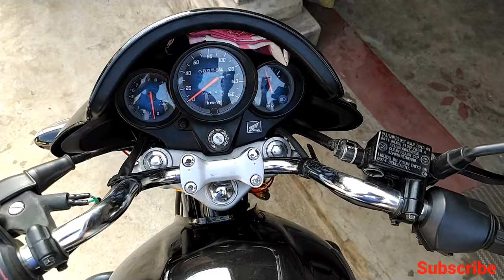How to Open 2021 BS6 Honda Unicorn Toolbox/Toolbar || Remove Seat Cover and Open BS6 Honda Unicorn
Honda Unicorn BS6 How to Open Toolbox/Toolbar || 150/160 Honda Unicorn Remove Seat Cover ||

Honda Unicorn 150 BS6, how to open toolbox or toolbar.
How to open honda unicorn 150 BS6 seat cover, toolbox or toolbar.
Kaise open kare honda unicorn 150 BS6 new model bike ka toolbox or toolbar & seat cover.
2022 main honda unicorn 150/160 BS6 toolbar or toolbox kaise khole.